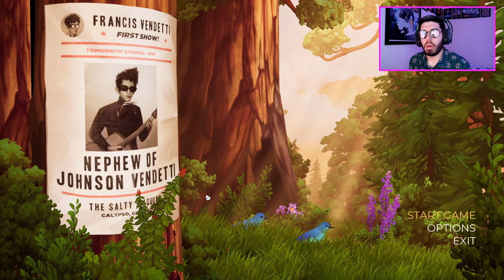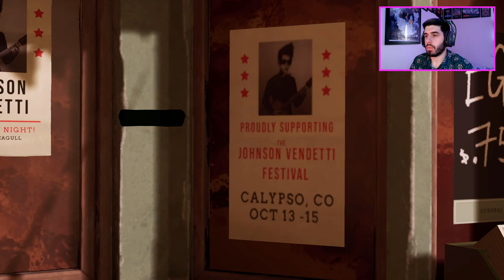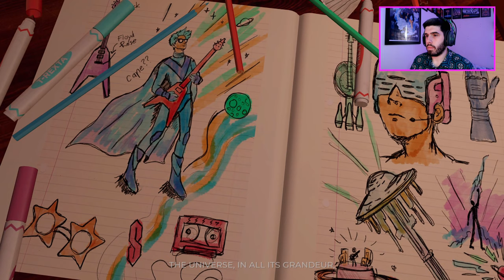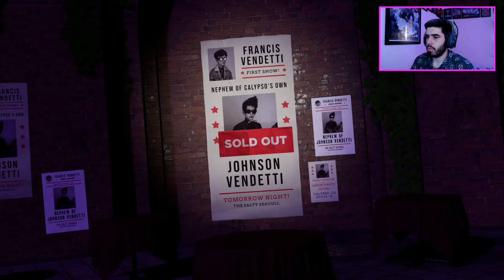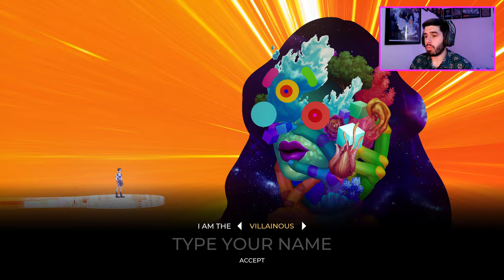This Game is Weird in All The Right Ways!! - The Artful Escape Let's Play - Part 1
Having recently arrived on Game Pass and receiving mixed reviews, I checked out The Artful Escape and was not disappointed!